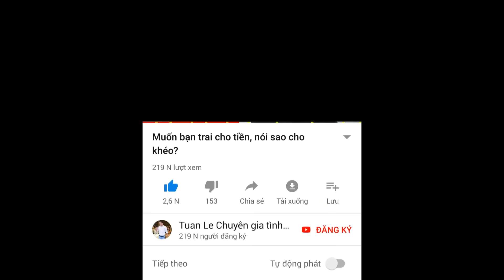Yêu bạn của bạn